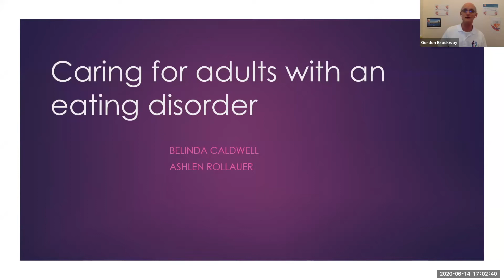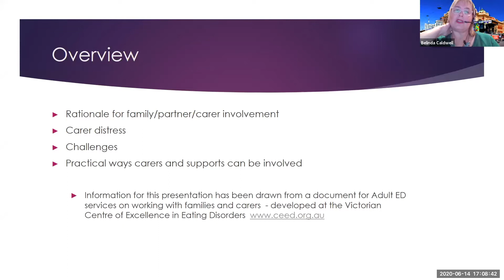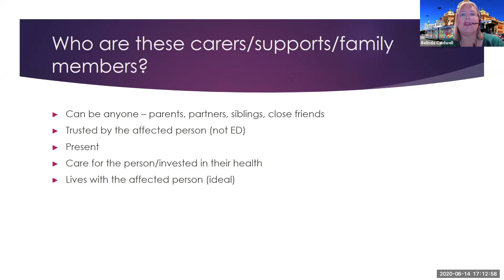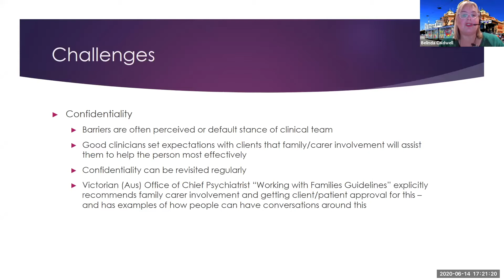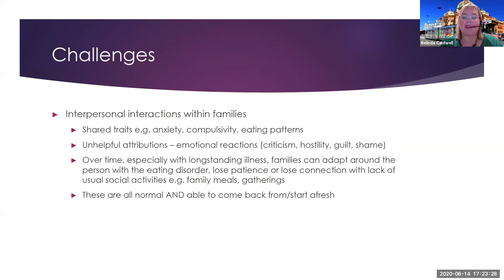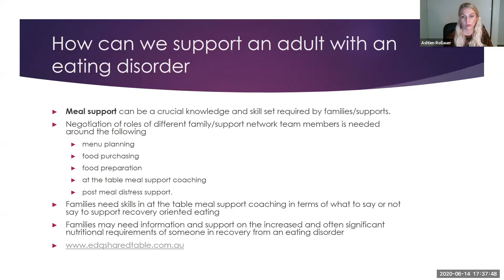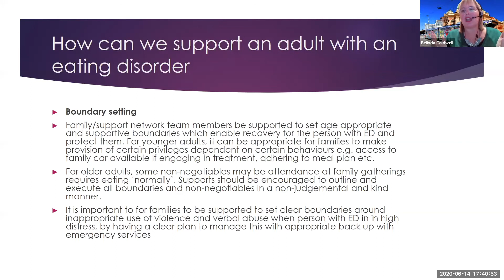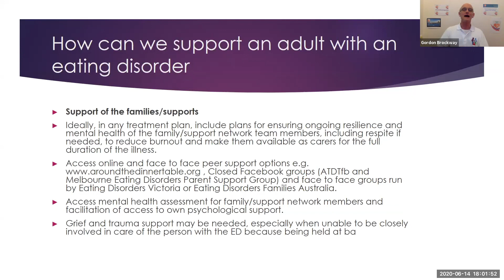FEAST of Knowledge 2020 - 11 Caring for Adults with an Eating Disorder: Role of Families & Supports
Belinda Caldwell, CEO, Eating Disorders Victoria presents "Caring for Adults with an Eating Disorder: Role of Families and Supports" at the FEAST of Knowledge 2020 virtual conference.

Videos of all presentations from this conference are available.